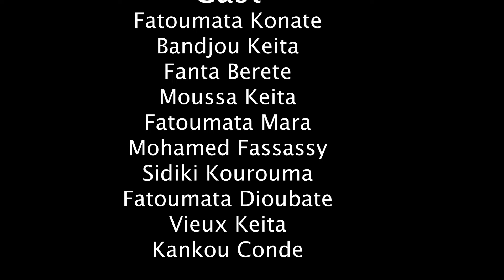N'BADA BÈN N'FOUDOU MOUSSO MA 10 VERSION MALINKE